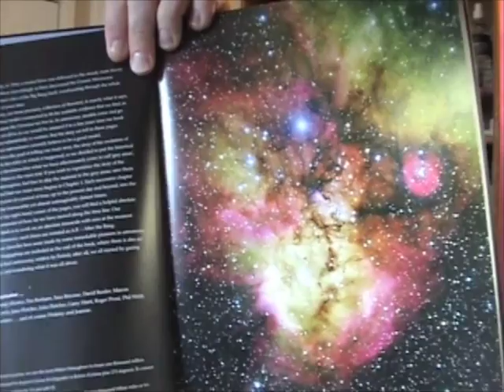Why don't gas clouds in space dissipate?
During the live video chat, I was asked why nebulae, clouds in space, don't dissipate. Here's my answer.